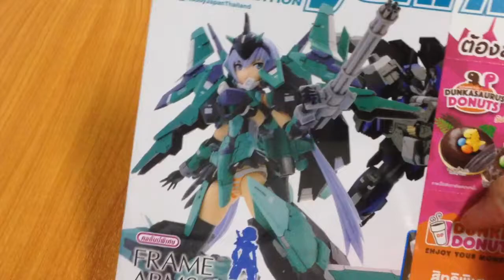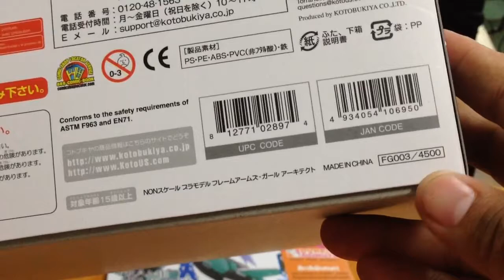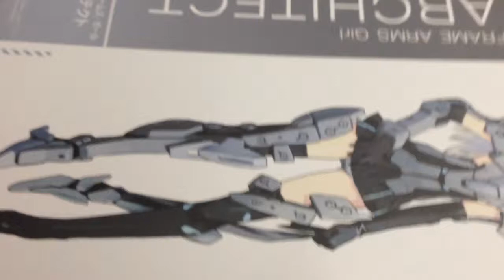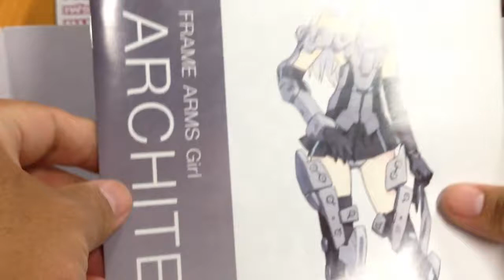[UNBOX] FRAME ARMS Girl ARCHITECT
เปิดกล่อง [UNBOX] FRAME ARMS Girl ARCHITECT